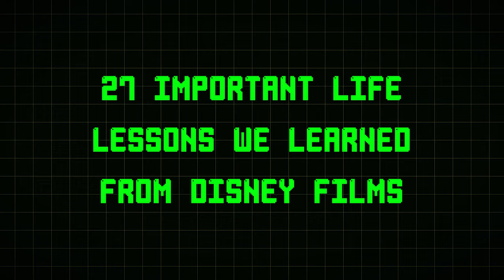27 Important Life Lessons We Learned From Disney Films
Welcome to Next of Ken and in this episode, we're counting down 27 Important Life Lessons We Learned From Disney Films. Growing up, Disney films like Lion King, Aladdin, and Pocahontas served as secondary parental figures in a sense. Because they taught us so many great life lessons that we can still employ in our everyday, boring adult lives. So when life does get you down, just remember to keep swimming, dreams can come true, and of course, hakuna matata! And if all else fails, play a Disney drinking game or something.

NEW!

Credit: "Sneaky Snitch" - Kevin MacLoad